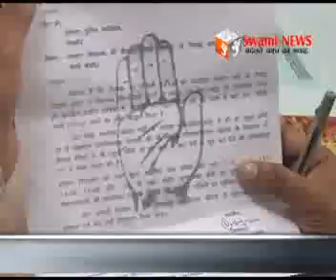विधायक के बयान से कांग्रेसीयों में उबाल।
बांयतु विधायक के बयान से कांग्रेसीयों में उबाल। अतिरिक्त पुलिस अधीक्षक कक्ष में पुलिस अधिकारियों का किया घेराव। वहीं भाजपा ने पुष्कर में कांग्रेस उपाध्यक्ष राहुल गांधी का फूंका पुतला।